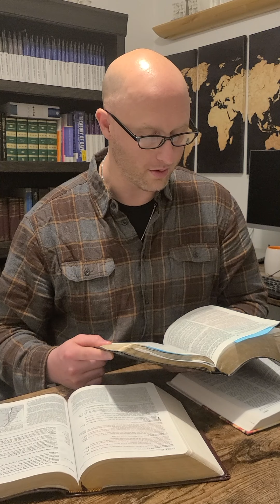SixtySecondSermonour Production PlantLuke 6:45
Your Production Plant
Luke 6:45